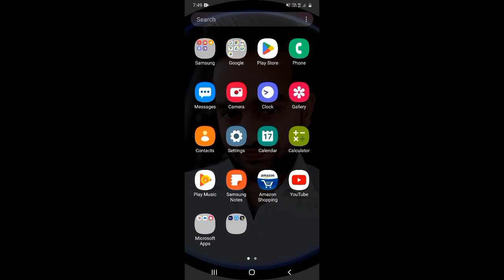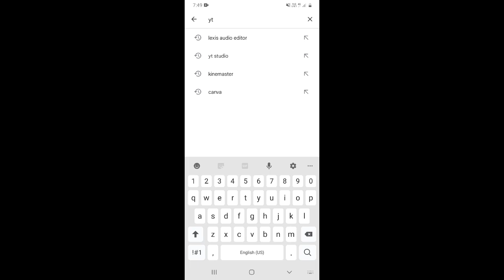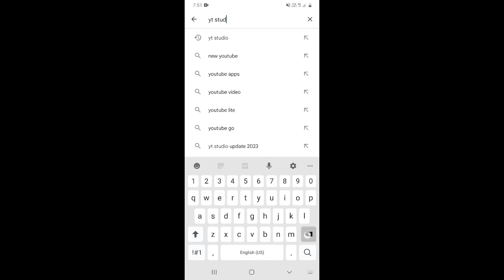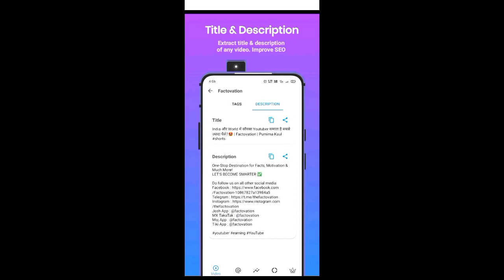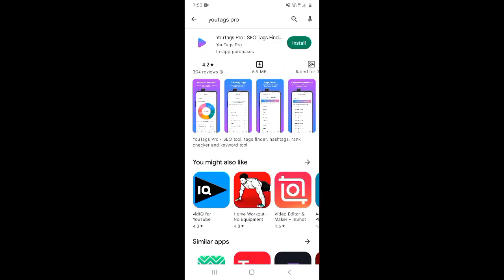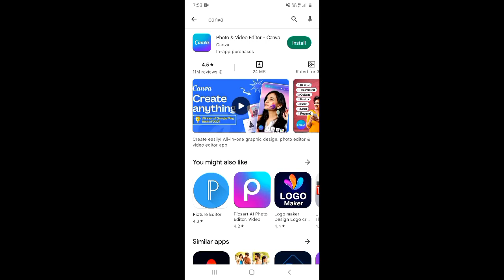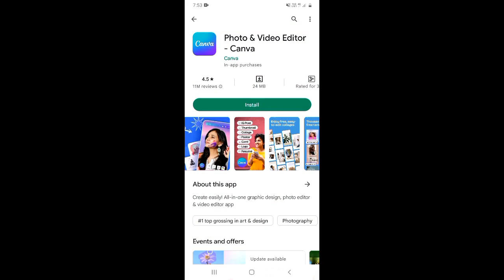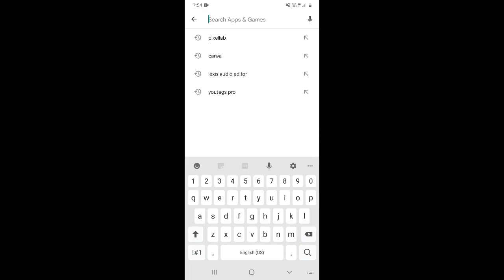ये 5 Apps आपके 5-6 Views का झंझट ख़त्म कर देंगे |View Kaise Badhaye Youtube Par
About this video 👇
Dosto, is video me maine apko bataya hai ki agar apki video par views kam aate hai toh ye 5 applications apki views ki problem ko jaldi se solve kr degi.

दोस्तों, इस वीडियो में मैंने आपको बताया है कि अगर आपकी विडियो पर व्यूज काम आते है तोह ये 5 ऍप्लिकेशन्स आपकी व्यूज की प्रॉब्लम को जल्दी से सोल्व कर देगी |